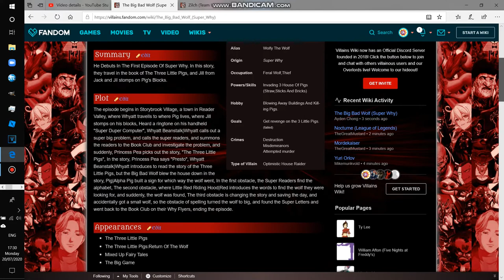The Big Bad Wolf In Villains Wiki (Super Why!)